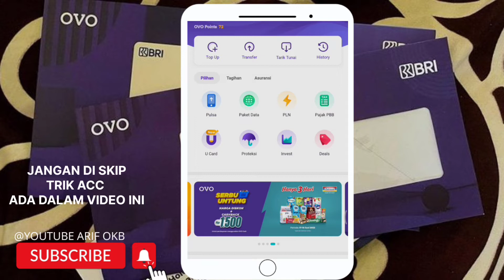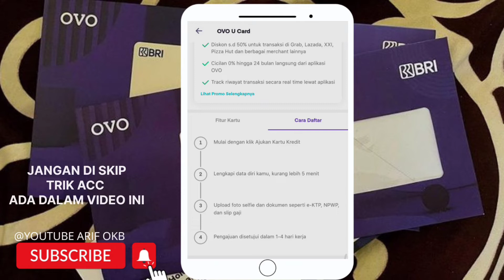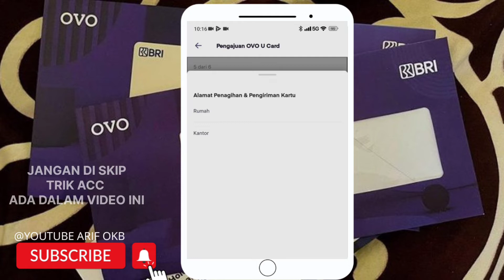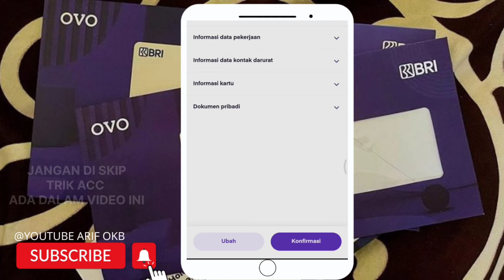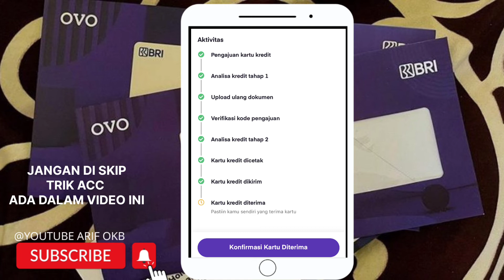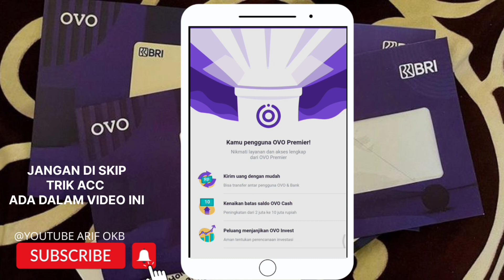Mending Daftar Kartu Kredit Disini || Bebas biaya tahunan || bungan 0% cicilan sampai 24 bulan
OVO U Card adaah kartu kredit co branding yang diterbitkan resmi oleh PT.Bank Rakyat
Indonesia(Persero) Tbk. yang bekerjasama dengan OVO. Kartu kredit ini hanya diberikan kepada akun OVO Premier pelanggan yang terpilih sehingga tidak banyak orang bisa mengakifkannya.

Selain itu kartu kredit ini juga menjalin kerjasama dengan Mastercard dimana memudahkan pelanggan melakukan transaksi didalam ataupun luar negeri. Pemilik kartunya bebas mengubah transaksi jadi cicilan 0% sampai tenor maksimal 12 bulan.